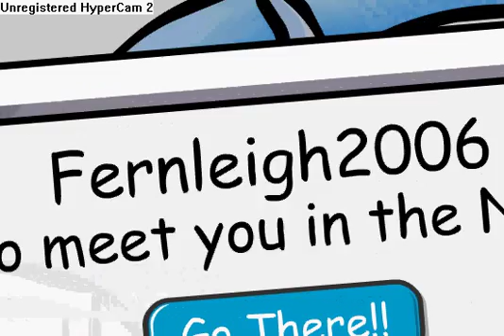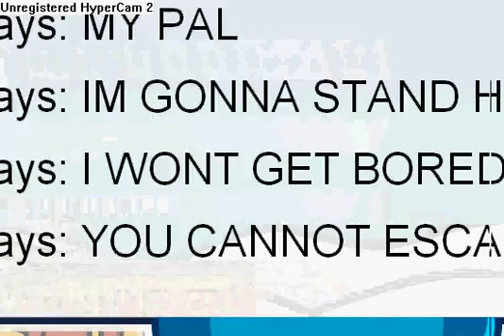Stalker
I AM SERIOUS THIS WAS NOT SCREEN PLAY IT WAS REAL!!!